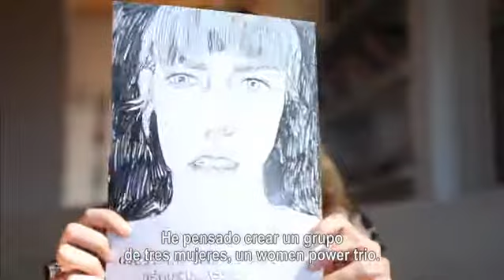ZULOAK by Fermin Muguruza - Trailer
When a student of Fine Arts at the University of Bilbao, Arrate Rodriguez, discovers that two girls at her same faculty are putting together an electro-rock band, she appears on stage with different suggestions for their look and propaganda. She becomes an essential part of the group with her camera always in hand, ready to record everything they do to make their project a success. Arrate tells us how they choose the other member of the group, the arguments between them on different subjects and how they should reflect these issues in their songs; we also see them discussing sex, the world today, tribus and globalised styles, the choice of a specific language to sing their songs, the mainstays of a society they detest, like the family and the different systems of social control.